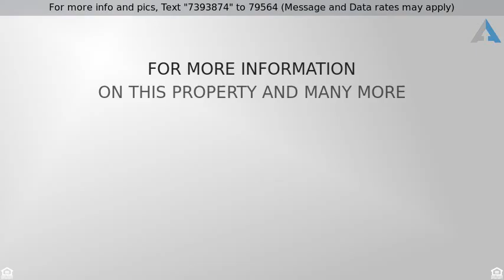Priced at $425,000 - 110 BAREFIELD LN, CONSHOHOCKEN, PA 19428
2-Story,Row/Townhous, Colonial - CONSHOHOCKEN, PA

Stunning, end of row, 3 BR, 2.5 Bath townhome in desirable Hillcrest Glen Community in Popular Colonial School District!  This home also features the rare 2 car garage feature with inside access and plenty of driveway parking as well.  This home is immaculate from the time you walk through the 2 story entry foyer, passing by the formal living and dining rooms both with crown molding.  The large family  Room flows right into the amazing kitchen with 42" maple cabinets, large island with breakfast bar, Stainless Steel double sink, Corian countertops, gas cooking and Stainless Steel French Door refrigerator.  The breakfast room sits right off the kitchen as well and features sliders to trex deck overlooking rear grounds and nature!  The double door entry master suite is more then abundant featuring a BONUS Room with hardwood floors which can be used as office or sitting room, Large master bathroom with jacuzzi tub, 2 separate vanities, separate stall shower and toilet room and LARGE walk-in closet.   Two additional bedrooms are very spacious with large closets as well.  The convenient laundry room is on the 2nd floor with the ceramic tile hall bath.  The Huge unfinished basement has endless possibilities or plenty of storage for whatever your needs are.  Other wonderful features of this home include the convenience of the 1st floor powder room, automatic opener for 2 car garage, plenty of natural light with extra windows (being an end unit), pottery barn painting, 6 panel doors, high ceilings some ceiling fans,  Walking distance to parks, restaurants, shops and nightlife in downtown Conshohocken and just minutes from major highways and public transportation for access to Center City Philadelphia